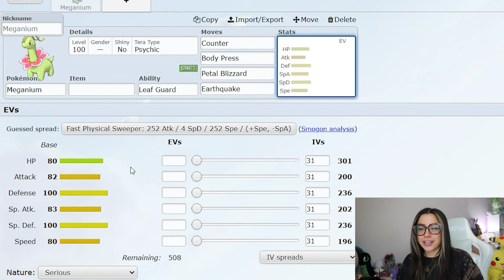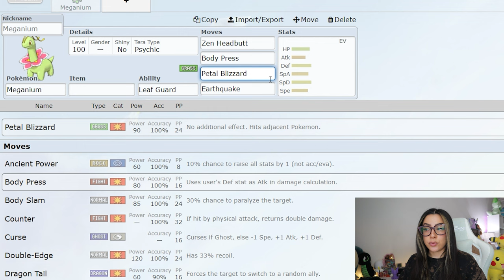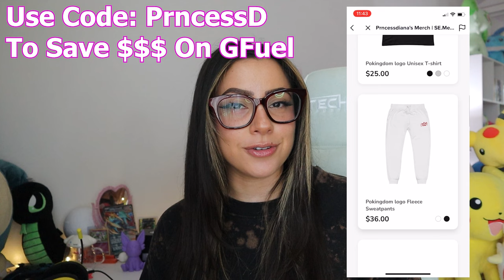The BEST Counters For The 7 star Meganium Raid! | pokemon Scarlet & Violet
Our next 7 star tera raid battle has been announced ! Here's some counters you might want to use!